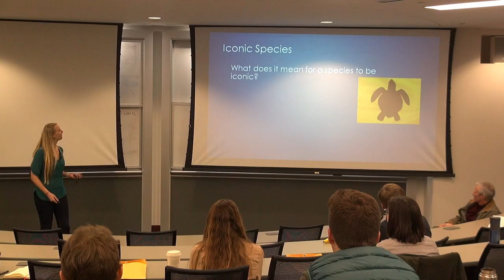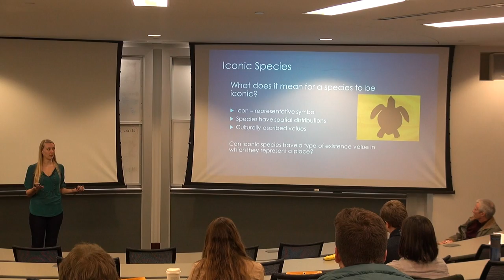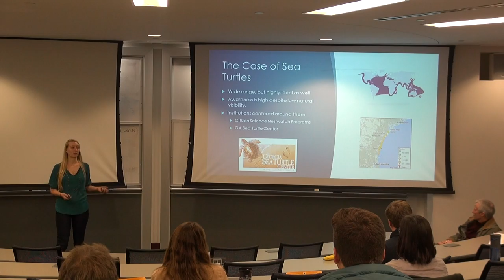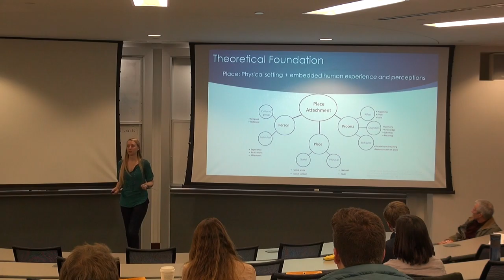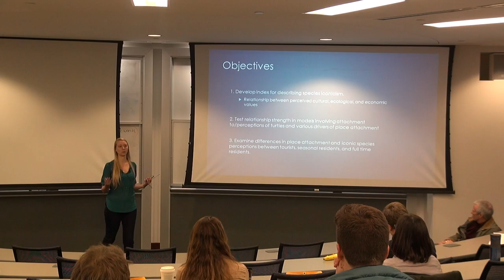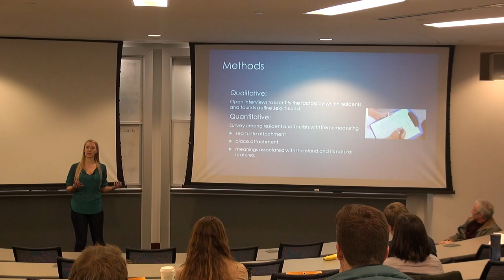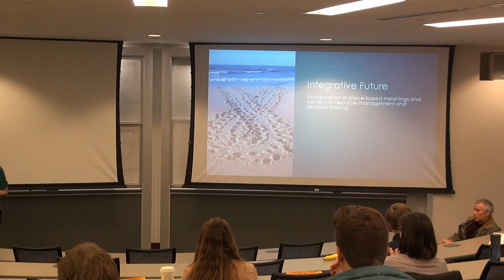Sarah Horsley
Conservation of Place Through Iconic Species